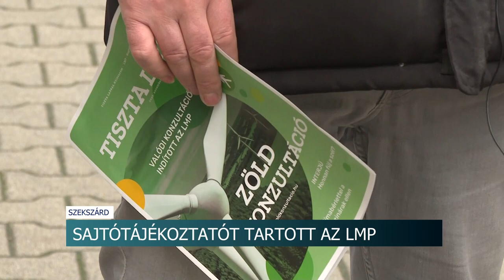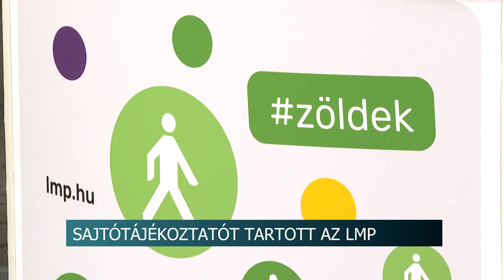Sajtótájékoztatót tartott az LMP Szekszárdon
A mostaninál nagyobb teret kell engedni idehaza a megújuló energiaforrásoknak – ezt mondta az LMP országgyűlési képviselője Szekszárdi sajtótájékoztatóján. Gulyás Róbert, a párt szekszárdi tagja pedig arról beszélt az eseményen, hogy szerinte szigetelni kellene a Mikes utcai Idősek Házát.